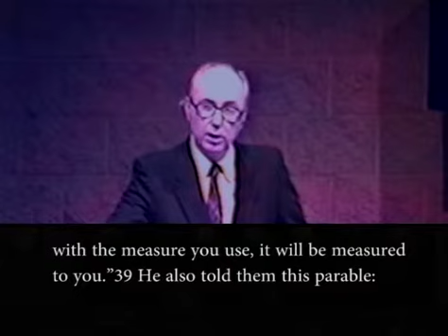20 4-14-1985 Generosity the Glue of Human Relations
Generosity the Glue of Human Relations. is.the twentieth in a series of the Book of Luke, preached at Newport Mesa Christian Center in Costa Mesa California.